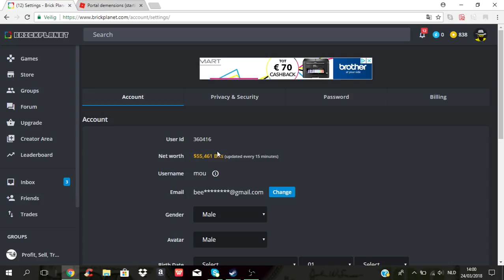HOW TO SEE YOUR NET WORTH ON BP